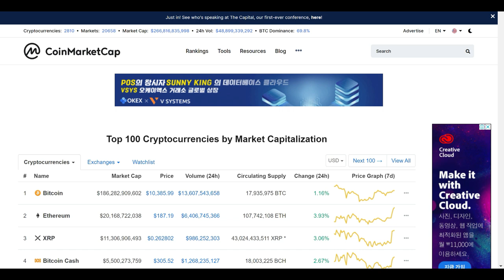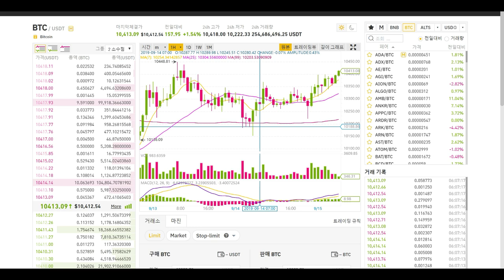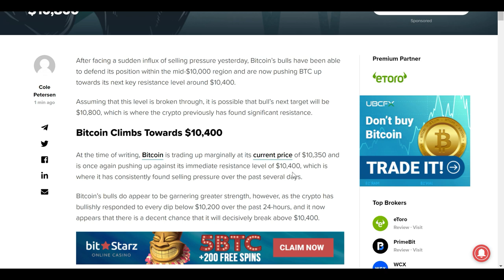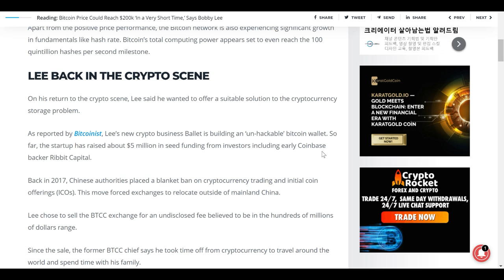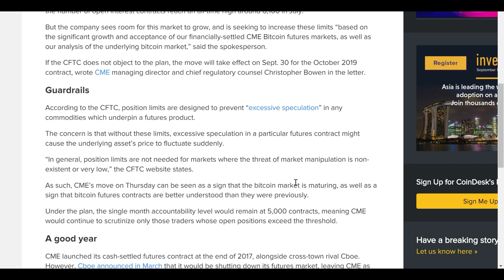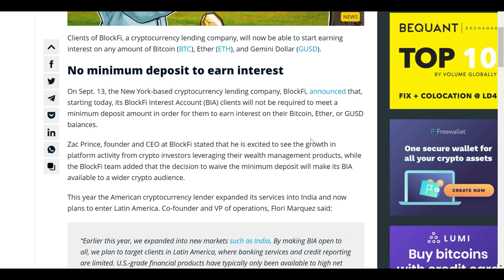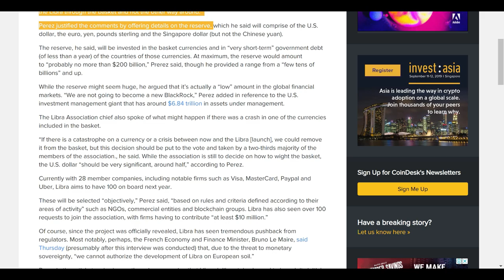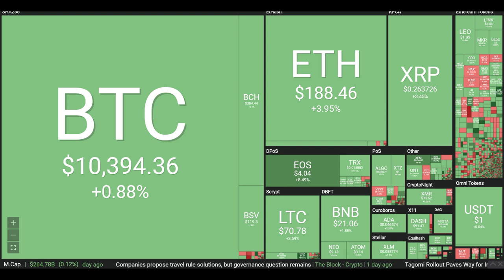[굿모닝 비트코인] 0915 다시 1만 400달러 도전하는 비트코인...알트코인 주도로 상승세 짙은 시장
오늘의 시장 상황, 다시 한 번 초록불이 켜졌습니다. 비트코인은 1만 400달러 바로 아래쪽에서 거래되며 다시한번 상승의 시동을 걸었습니다. 이외 알트코인들은 비트코인보다 더 높은 폭으로 오르고 있습니다.

시카고상품거래소, CME 거래소가 선물 오픈 포지션 한도를 두 배로 늘리는 계획을 발표하고, 베네수엘라에서는 첫 비트코인 ATM이 설치되는 등 다양한 소식이 들어와 있는데요, 자세한 내용 영상으로 확인하시죠!